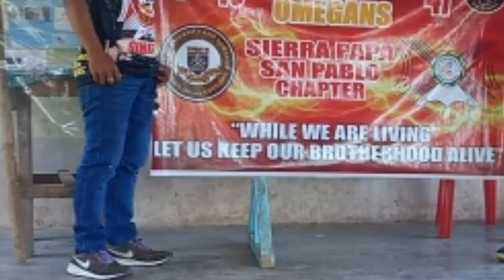Jhi Omega Phi Fraternity and Sorority conducts Feeding Activity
Activity done at brgy. San Juan, San Pablo, ZdS.
Video and Edited by. Bryan Albarico